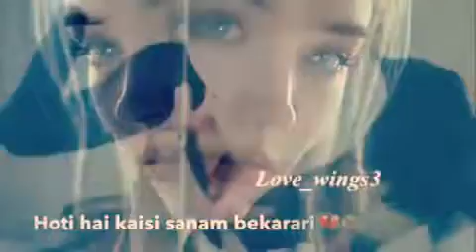Balochi statua and urdu status and funy(59)